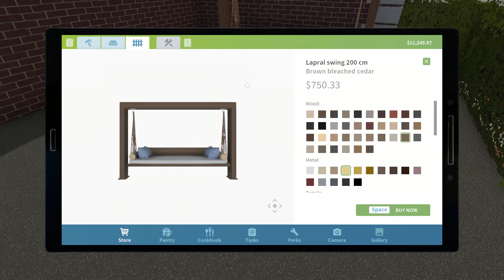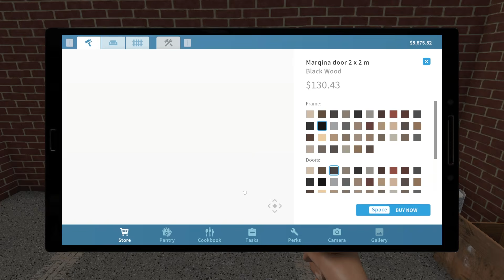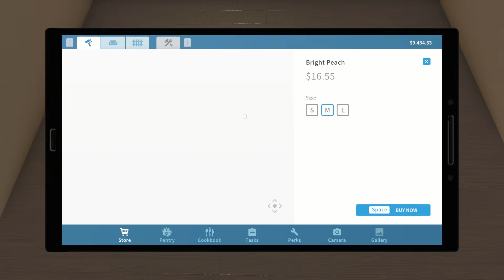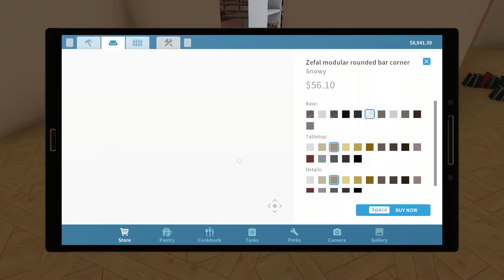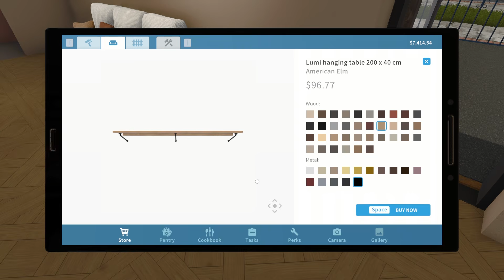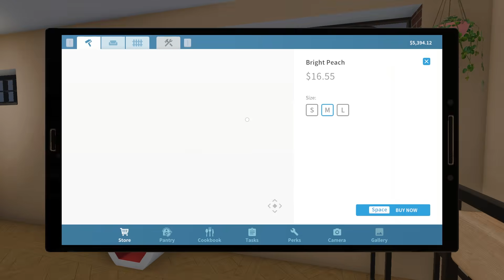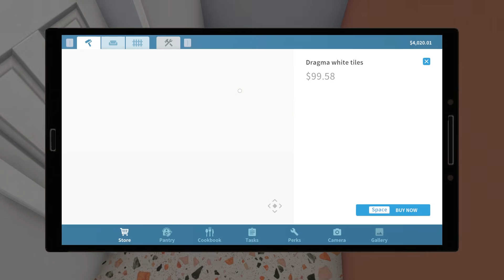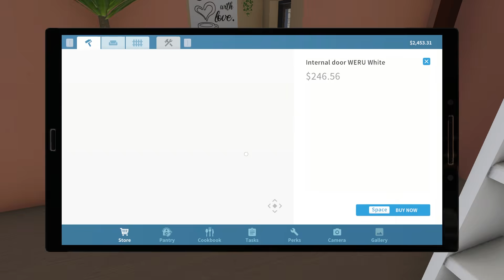House Flipper PC - Dine Out DLC | Ep 121 | Espresso Tales